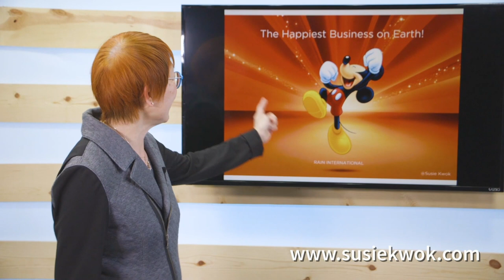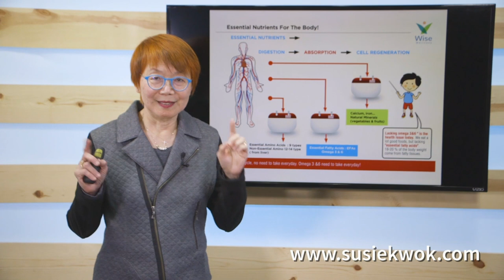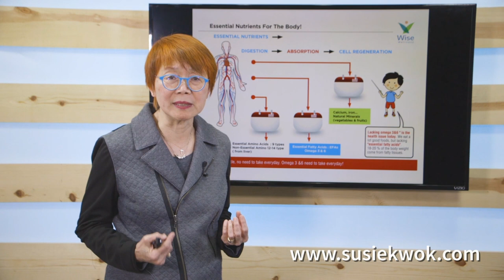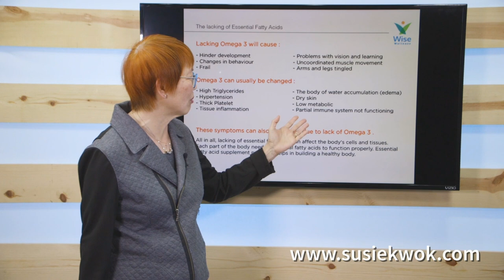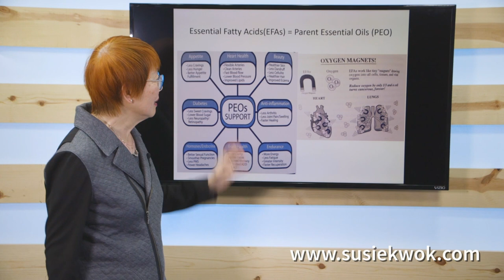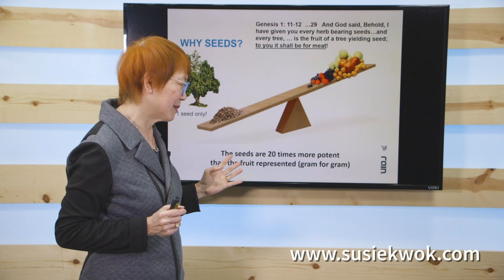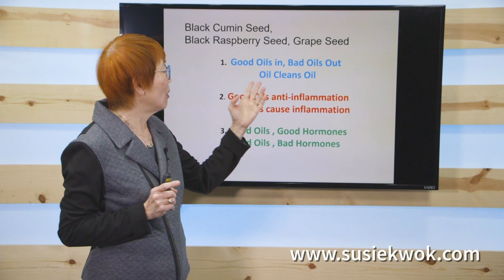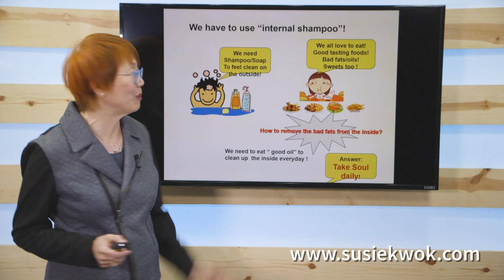Why Rain Soul - Susie Kwok - Session 1